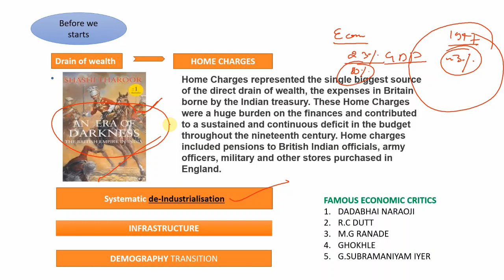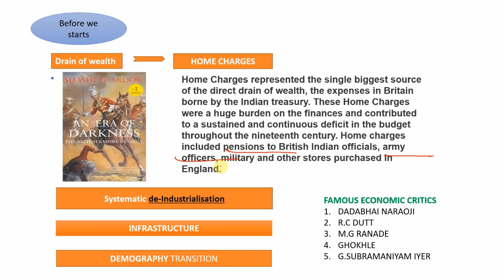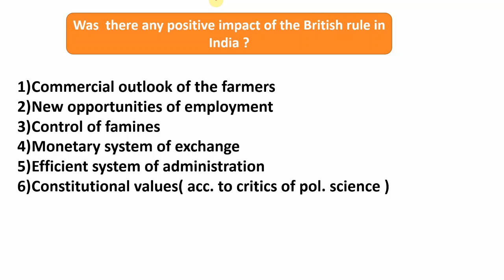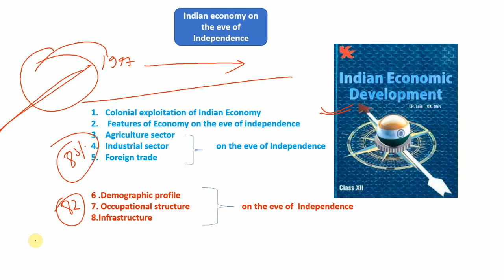T.R JAIN &V.K OHRI | Indian Economic Development |NCERT |India economy on the Eve of Independence.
This Channel is about sharing of knowledge and exploring new ways of teaching.

watch this video {BIPAN CHANDRA SERIES )for economic History

T. R JAIN
  FORMER PRINCIPAL
  S.A JAIN COLLEGE
  AMBALA CITY                                                               Dr.V.K OHRI
                                                                                            SYAM LAL COLLEGE
                                                                                           (DU ) ,DELHI

AFTER BIPAN CHANDRA  AND POLITICS IN INDIAN SINCE INDEPENDENCE WE ARE COVERING INDIAN ECONOMIC DEVELOPMENT BY T.R JAIN AND V.K OHRI .
BOOK IS HIGHLY RECOMMENDED FOR THOSE IN CLASS 11TH ,CLASS 12 ,GRADUATION
AND THOSE PREPARING FOR CIVIL SERVICE EXAMINATIONS .